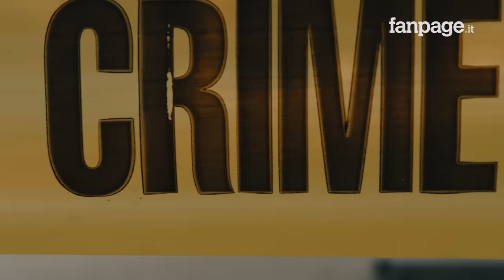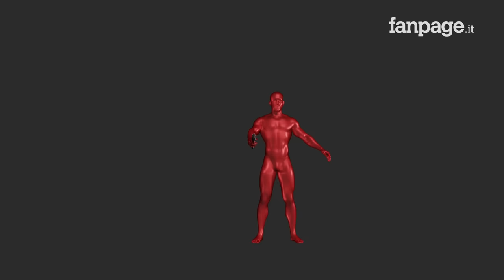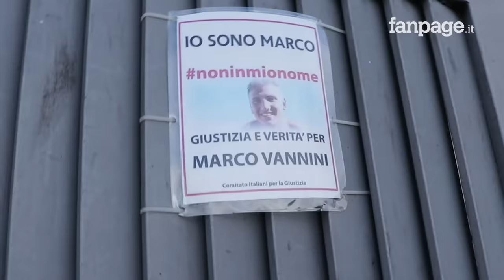Marco Vannini, la RICOSTRUZIONE INEDITA in 3D dell'omicidio | Sulla scena del crimine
Quel 17 maggio del 2015 un colpo di pistola gli buca la spalla, poi gli attraversa il polmone e infine il cuore: il proiettile però non interrompe le funzioni vitali e il cuore non smette di battere. Sul litorale laziale, a Ladispoli, poco prima dello sparo, Marco Vannini aveva fatto una telefonata per avvisare la madre che sarebbe rimasto a dormire a casa della fidanzata, Martina Ciontoli. Era successo tante altre volte, i due ragazzi erano fidanzati ormai da tre anni. Dopo lo sparo era evidente che Marco avesse bisogno di cure immediate. Ma nessuno dei Ciontoli, tutti presenti, inclusa Martina, ha chiamato il 118.
Al contrario, hanno rallentato il protocollo di soccorso rivelando solo dopo due ore che quella era una ferita da arma da fuoco. Un ritardo che, dopo quattro ore di agonia, è costato a Marco la vita per un arresto cardiaco causato da emorragia interna.

00:00 Omicidio Marco Vannini: panoramica del caso
01:43 Cos’è successo quella notte?
02:51 La seconda telefonata al 118
03:35 L’arrivo dell’ambulanza e il trasferimento al PIT
05:30 Il decesso
06:49 Le indagini a casa Ciontoli
07:50 Il test per la polvere da sparo
08:50 La versione dei Ciontoli
09:36 Il difetto strutturale della pistola
10:30 Il “colpo d’aria”
11:46 Cosa non torna nella versione dei Ciontoli
12:27 Le intercettazioni ambientali in caserma
13:48 La posizione di Martina al momento dello sparo
15:12 Le condanne alla famiglia Ciontoli